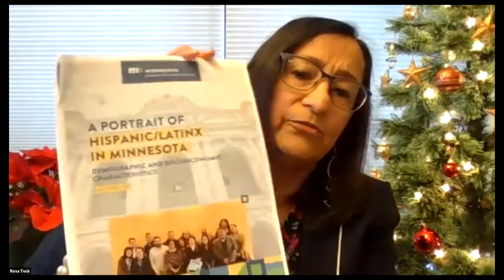Virtual Conversation on Quality of Life in the Latino Community